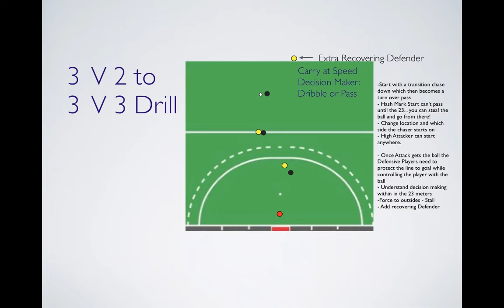3v2 to 3v3 Drill